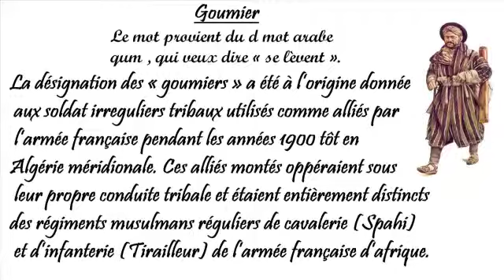1944 : qum , goum , Goumier ? تعريف الڤومي و الڤومية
Goumier : Le mot provient du d mot arabe qum , qui veux dire « se lèvent ».
Plus tard un goum était une unité de 200 soldats.
 Trois ou quatre goums ont composé un tabor.
Un groupe s’est composé de trois tabors.
La désignation des « goumiers » a été à l’origine donnée aux soldat irreguliers tribaux utilisés comme alliés par l’armée française pendant les années 1900 en Algérie méridionale.
Ces alliés montés oppéraient sous leur propre conduite tribale et étaient entièrement distincts des régiments musulmans réguliers de cavalerie (Spahi) et d’infanterie (Tirailleur) de l’armée française d’afrique.